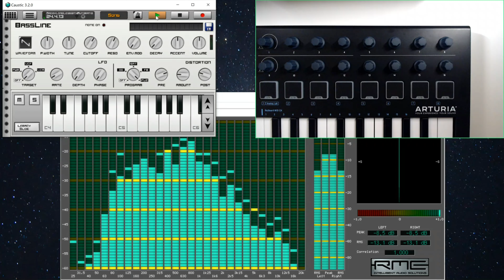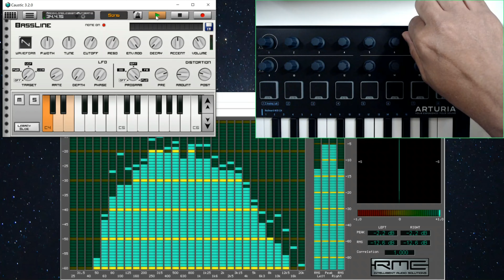SynthJam 13: DaddyLongLegs // Collab with my 10yr old daughter // Caustic + Arturia Minilab mkII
SynthJam 13: DaddyLongLegs

This was a collab with my 10yr old daughter, i.e., we stumbled upon this together while playing around with Caustic using the Arturia Minilab mkII and she's the one that named this jam 😅. The FMSynth machine sounds on this were created by her to which I added some BeatBox and BaseLine machine sounds along with some BaseLine modulations.

In the background is RME DigiCheck to get visual feedback and check my levels.